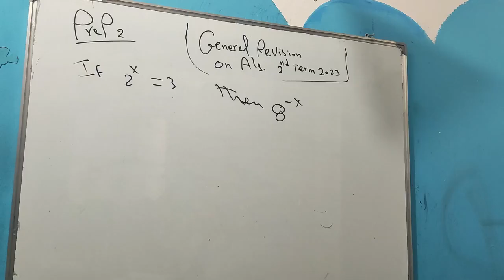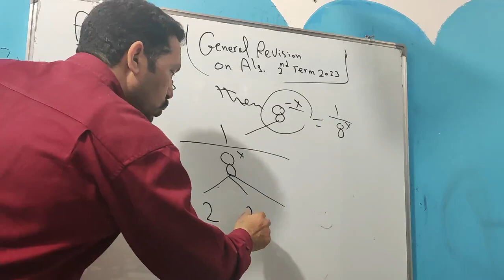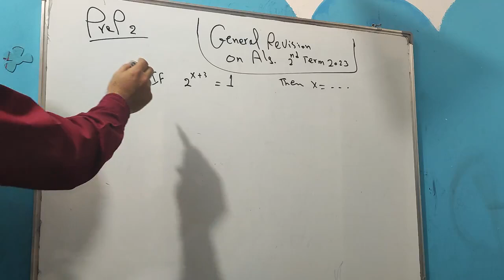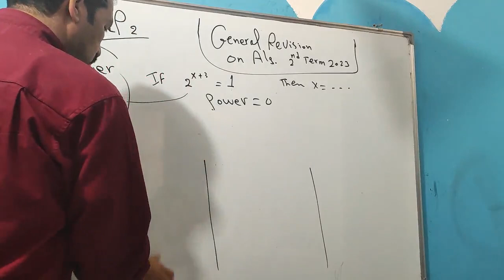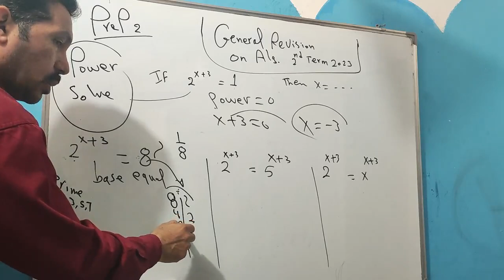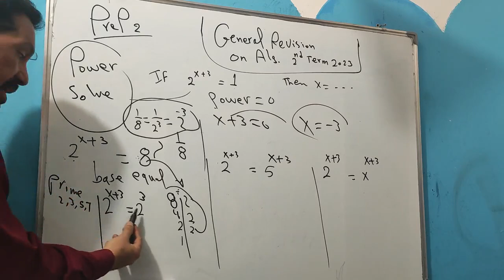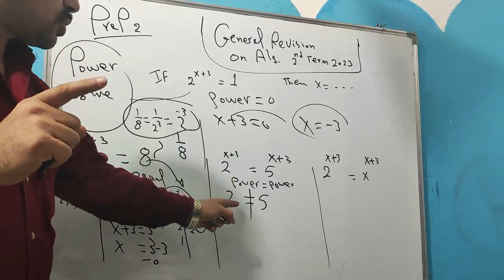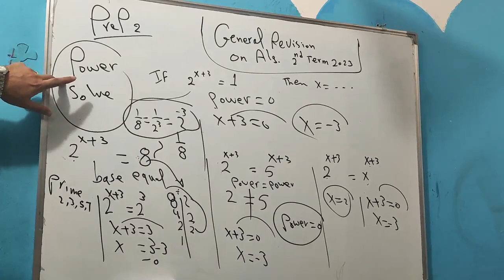prep 2 exercise on solve equation of power Algebra second term 2023